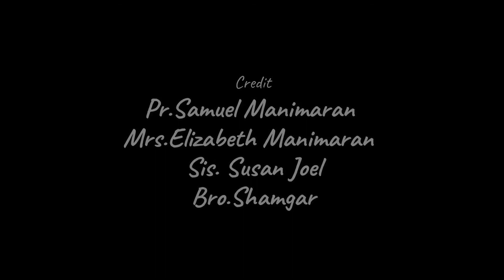Tamil Cornerstone | Lesson - 4 | Sis. Susan | CTS OF SDA | EL GIBBOR ADVENT MINISTRIES